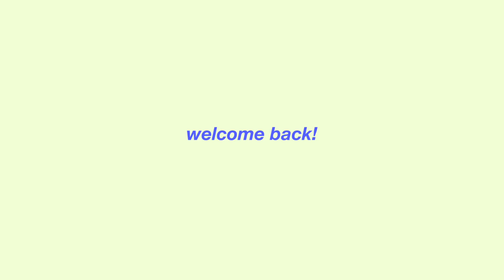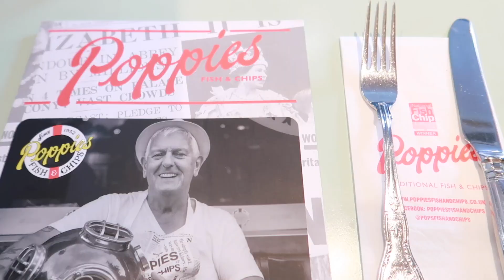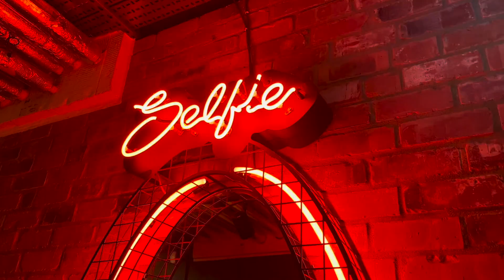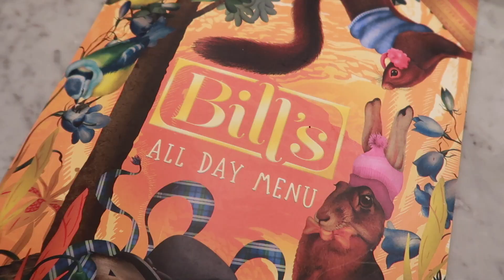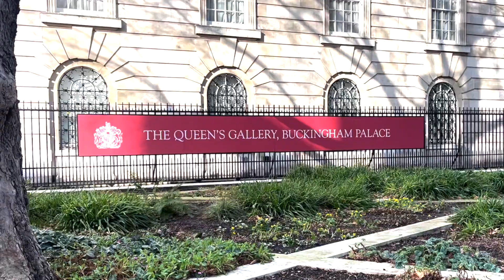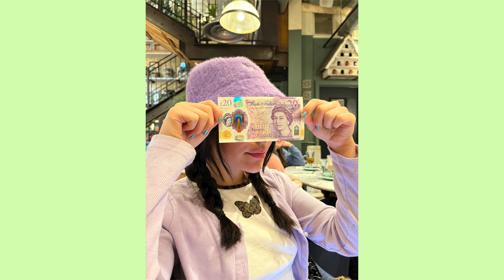London Vlog | exploring camden town, shopping, big ben!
Welcome back! We are exploring the beautiful city of London, hope you enjoy it :)

FAQ
☆age: 19
☆height: 5'6
☆location: Boston, Ma
☆camera: Canon g7x Mark llI